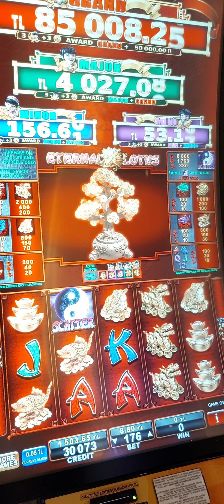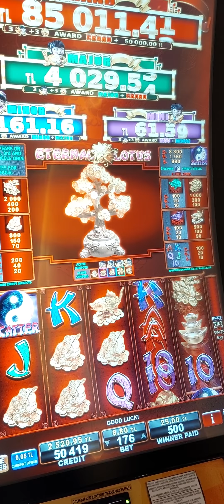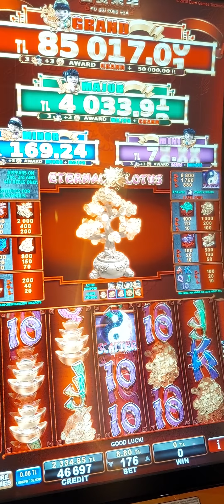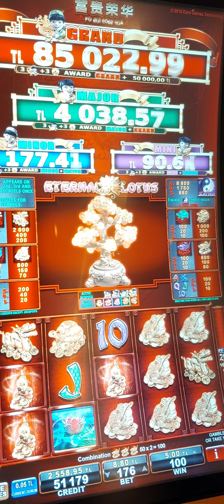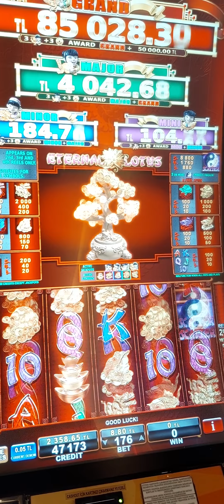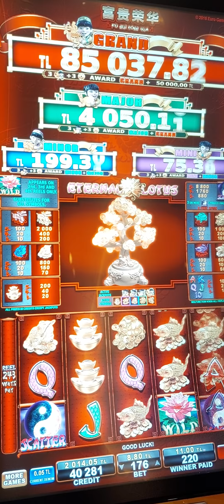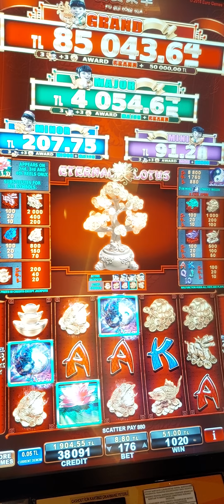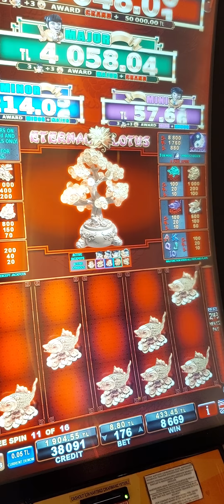FU GUI RONG HUA viva casino casino cyprus balıkesir'e Selamlar egt iyi seyirler...